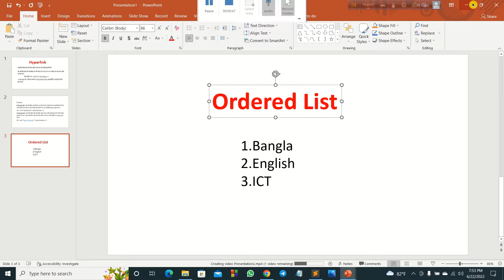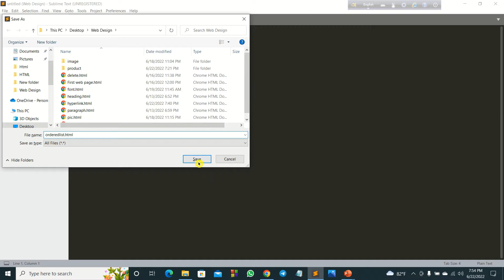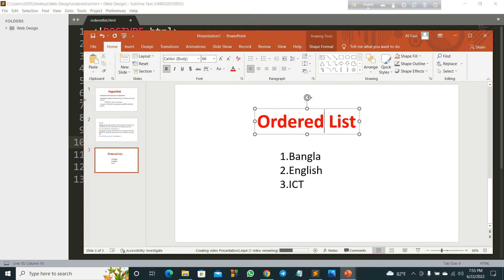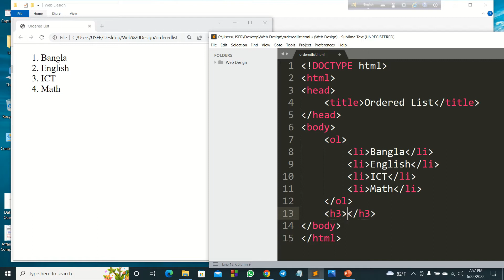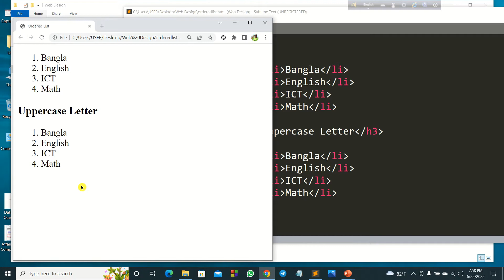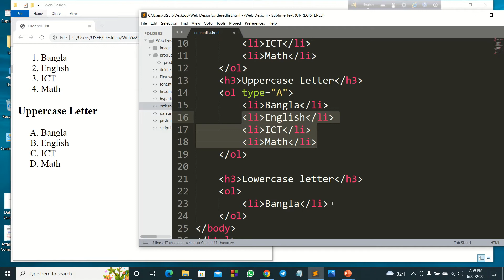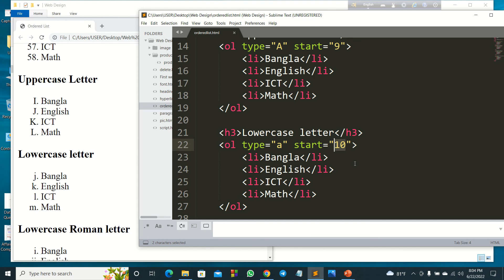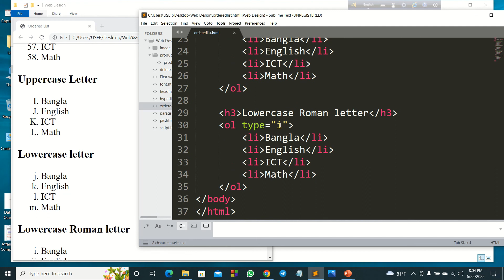#10. HTML List Tag li : Ordered List ol | HTML5 | HSC ICT | Concept IT Learning | Holy Land College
In this Video, you'll learn HTML List Tag li : Ordered List ol | HTML5 | HSC ICT | Concept IT Learning Explained.

HSC ICT | Bangla HTML Tutorial  #10. HTML List Tag li : Ordered List ol | HTML5 | HSC ICT | Concept IT Learning

Video Title: Concept It Learning
Lecture: Introduction to Web Design & HTML
Subject: ICT
Topic: HTML List Tag li : Ordered List ol
Chapter: 04
Class: HSC

Lectured by: Abdullah Jabir Al Gazi
      Lecturer (ICT)
      Holy Land College,Dinajpur.

HTML List Tag li : Ordered List ol